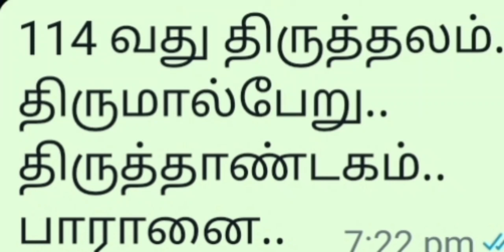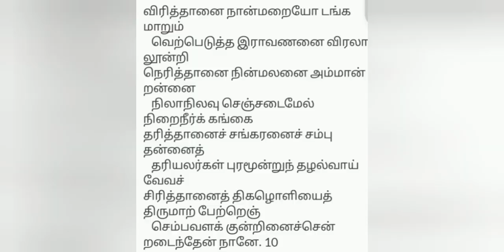திருமால்பேறு -அப்பர் திருத்தாண்டகம்..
நாவுக்கரசர் வழிபட்ட 114 (2) தலம்..திருமால் பேறு.

மகாவிஷ்ணு சிவபெருமானை வழிபட்டு சுதர்சன சக்கரம் பெற்ற தலம்.

அப்பர் அருளிய திருத்தாண்டகம்..

ஓம்காரத்தை வலியுறுத்தும் தமிழ் வேதம்..